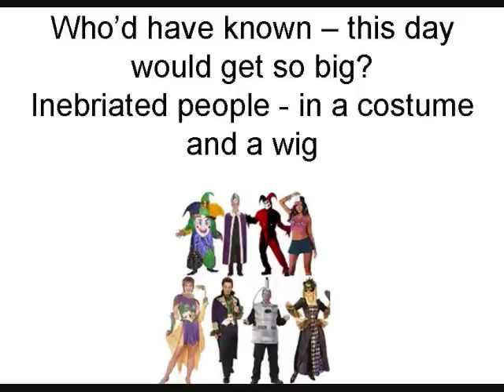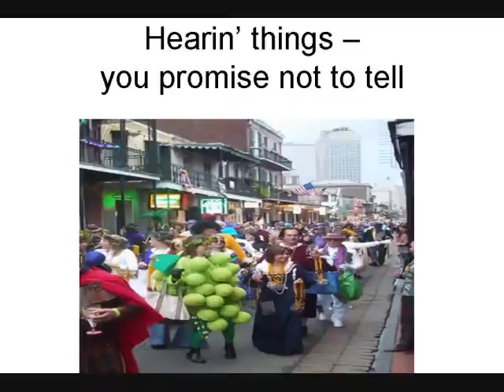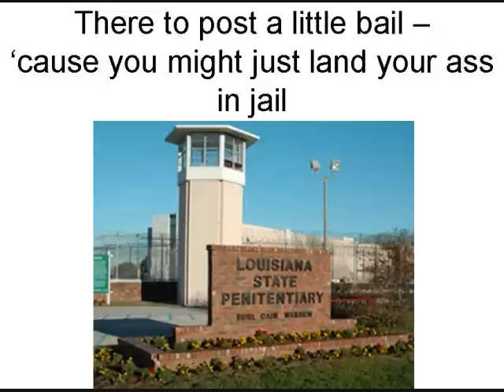Fat Tuesday, song by Lou Mancano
Let Fat Tuesday put a smile on your face! :-)